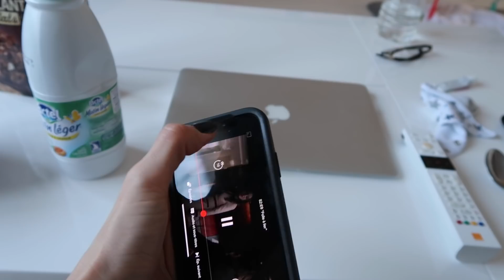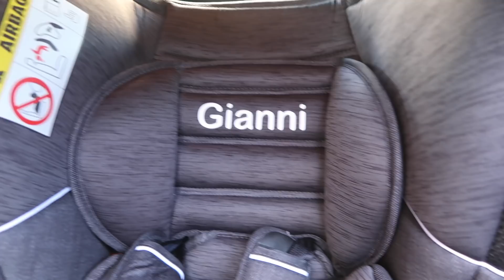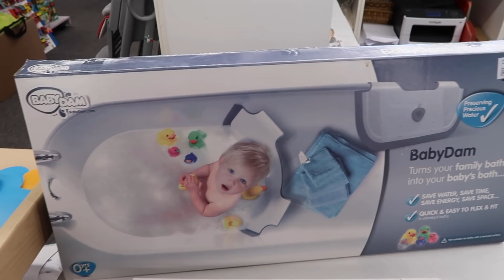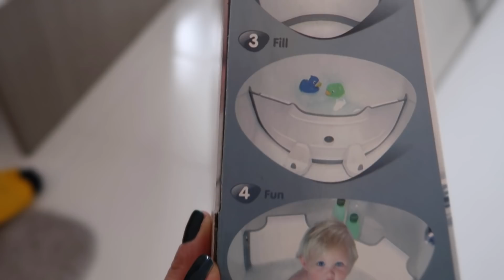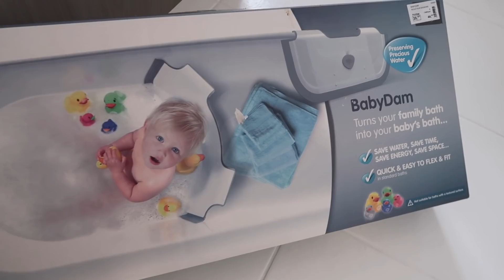MON WEEK-END AVEC BÉBÉ GIANNITO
Si vous avez aimé ma vidéo likez ça fait plaisir :)

Un petit week-end avec baby giannito que je partage avec vous.
des bisousss de nous.